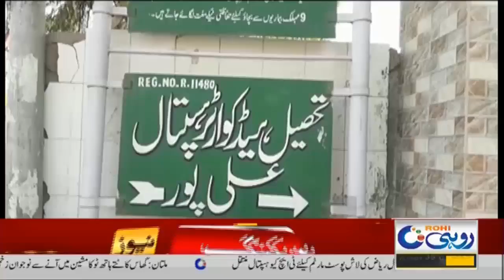12pm News Bulletin | 2 Aug 2021 | Rohi